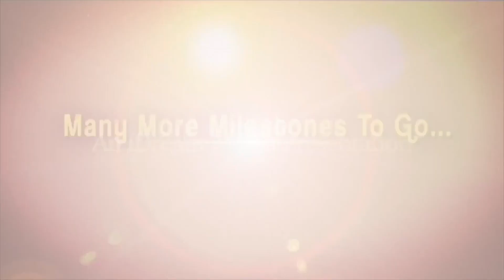వ్యవసాయ శాఖ మంత్రి శ్రీ కాకాణి గోవర్ధన్ రెడ్డి సమావేశం |Agriculture Minister Kakani Govardhan Reddy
వ్యవసాయ శాఖ మంత్రి శ్రీ కాకాణి గోవర్ధన్ రెడ్డి  సమావేశం |Agriculture Minister Kakani Govardhan Reddy | iDream Vizag